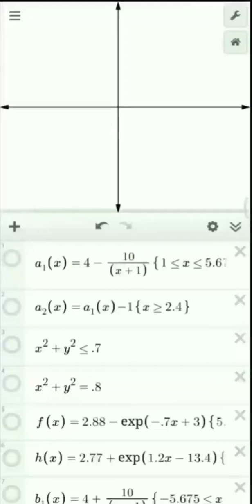जय माता दी!🚩🙏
the face of Maa Durga has been created by 100 mathematical equations.  Happy Navratri 🙏